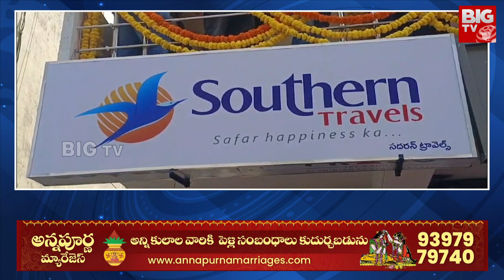Southern Travels New Branch At Kukatpally : కూకట్ పల్లిలో సదరన్ ట్రావెల్స్ కొత్త బ్రాంచ్ ప్రారంభం